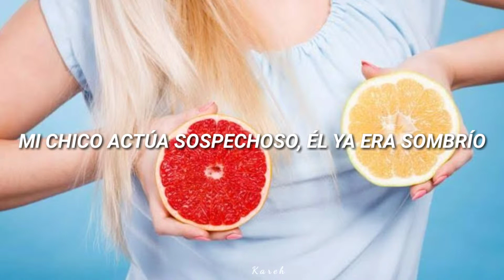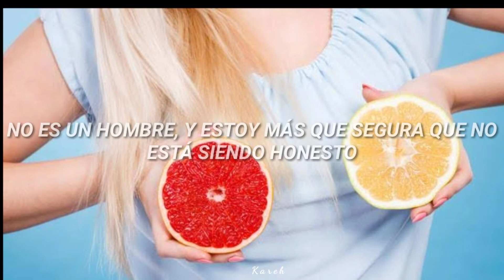My boy; Billie Eilish